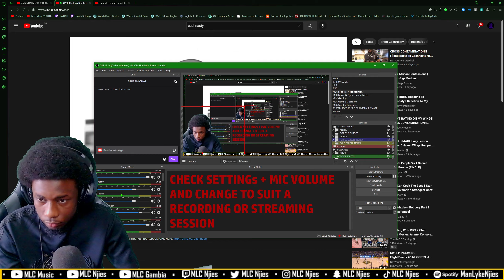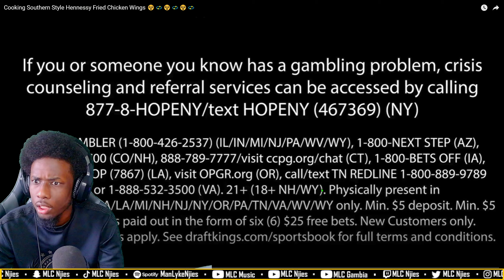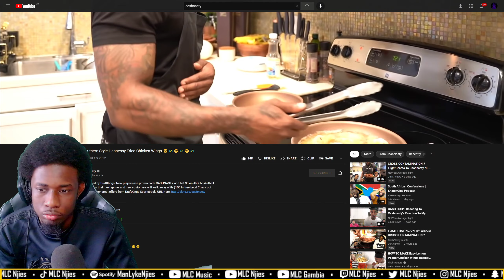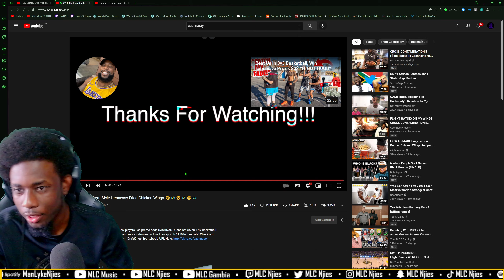Cooking Southern Style Hennessy Fried Chicken Wings 😵‍💫😵‍💫😵‍💫 [UK REACTION] | MLC Njies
Cooking Southern Style Hennessy Fried Chicken Wings 😵‍💫😵‍💫😵‍💫

Reacting to Cooking Southern Style Hennessy Fried Chicken Wings 😵‍💫😵‍💫😵‍💫